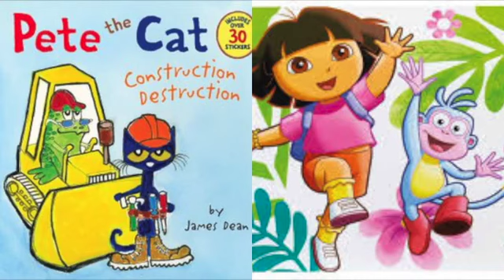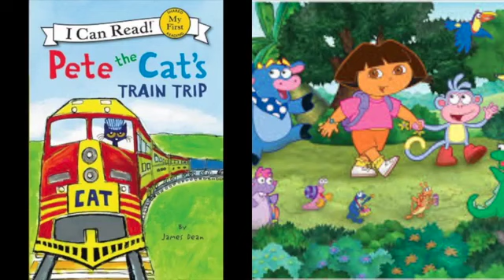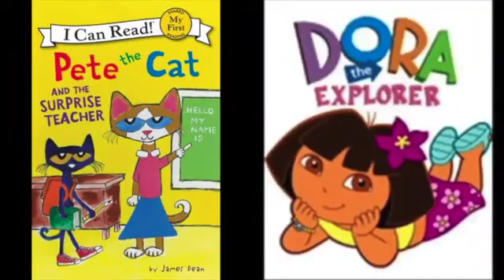Pete The Cat and Dora The Explorer MERGED The Boogie Man